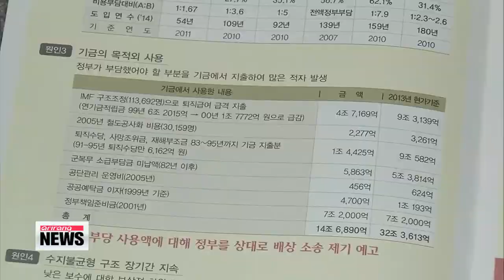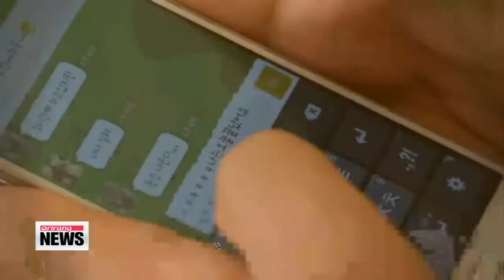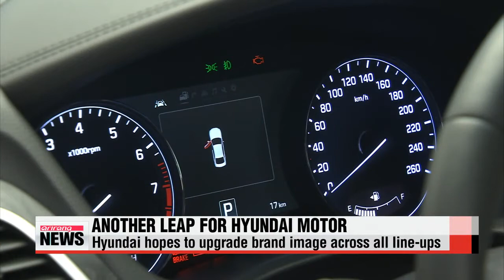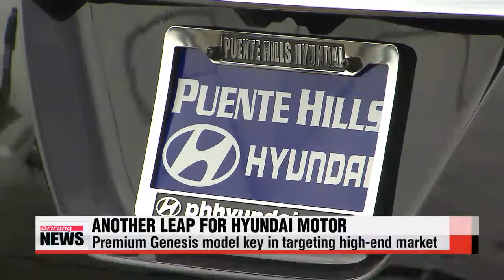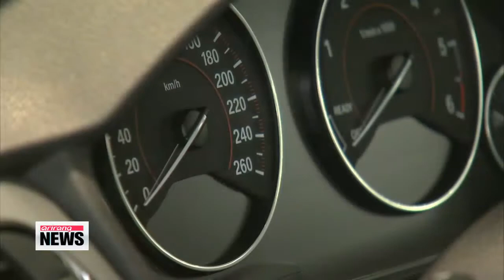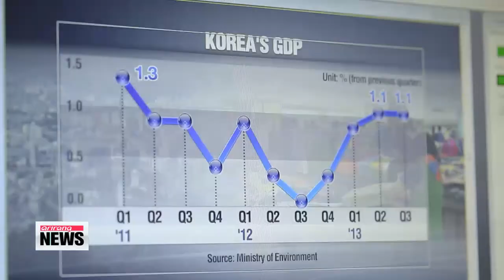ARIRANG NEWS 10:00 President Park anticipates increase potential for co-prosperity from Korea-Can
ARIRANG NEWS 10:00
Hello and welcome... it′s 10am on Monday the twenty-second of September... you are tuned in to our mid-morning newscast here on Arirang TV.
I′m Mark Broome.
President Park Geun-hye, in Ottawa on a state visit, says Korea and Canada′s free trade deal will take their relationship to the next level. The agreement is set to to be inked in the coming days.
Korea′s finance minister says he aims to lift Korea′s growth rate to six percent at cureent prices and boost government spending to speed up the country′s sluggish economic recovery.
Plus,... as tens of thousands of Kurds flee into Turkey to escape an Islamic State offensive, U.S. President Barack Obama says the United States and a broad coalition of nations are coming together to combat the threat posed by the extremists.
Title: President Park anticipates increase potential for co-prosperity from Korea-Canada FTA
President Park Geun-hye has officially begun her state visit to Ottawa, welcomed by the Governor General.
The highlight of the president′s trip, however, will be the signing of a bilateral FTA later on this Monday.
Choi You-sun tells us how Korea will benefit from the deal.
Receiving a warm welcome from the Governor General of Canada, who is the viceroy to Queen Elizabeth the Second, President Park said she hopes the soon-to-be-signed bilateral FTA will maximize the joint potential for co-prosperity and contribute to international peace.
Seoul and Ottawa will sign the trade deal on Monday after President Park and Canadian Prime Minister Stephen Harper′s summit.
The FTA will remove tariffs on 99 percent of traded value in the next 10 years, and it′s expected to raise Korea′s GDP by zero-point-0-4 percent over the same period.

"Our major products are automobiles, auto parts, washing machines and refrigerators. The six to eight-percent tariffs will be removed within the next three years."

With the latest pact, Korean automakers hope to beat out their Japanese rivals in Canada.
The deal will help Korea diversify its exports and usher in more investment from Canadian businesses.
Seoul, meanwhile, has exempted nearly one-fifth of sentitive agricultural goods, such as rice and earmarked two billion U.S. dollars to help Korean agriculture and livestock industries stay competitive, both at home and abroad.

"Keeping momentum from the trade pact, Korea hopes to expand cooperation with Canada in the areas of energy, science and Arctic studies. The FTA, after it′s signed on Monday will be sent for parliamentary approval in both countries.
Choi You-sun, Arirang News, Ottawa."
Title: Rival parties to meet as early as Monday to discuss pending issues
The leaders of Korea′s main rival parties are expected to meet as early as this Monday,... in hopes of breaking a prolonged political stalemate.
The New Politics Alliance for Democracy′s newly elected int